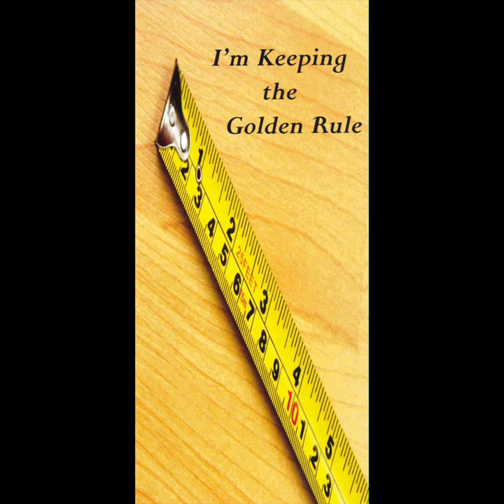I'm Keeping The Golden Rule (Tract Video)